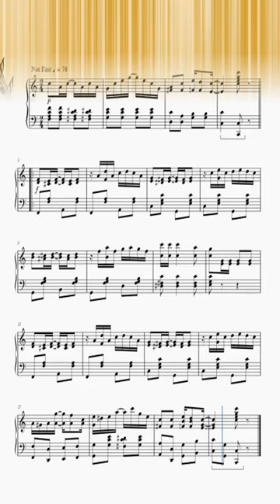Scott Joplin - The Entertainer - 4 (1902)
The Entertainer is a Ragtime Two-Step composed by Scott Joplin in 1902. It follows the form: Intro AA BB A CC Trans. DD